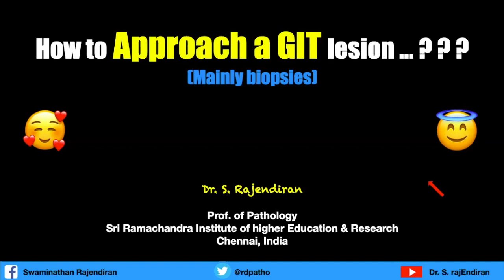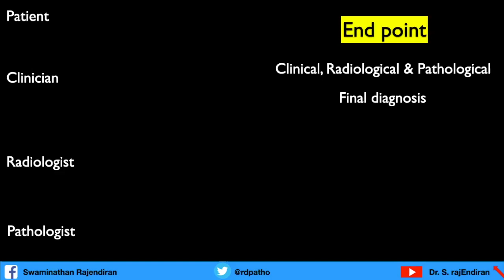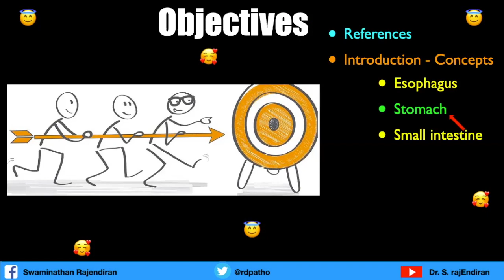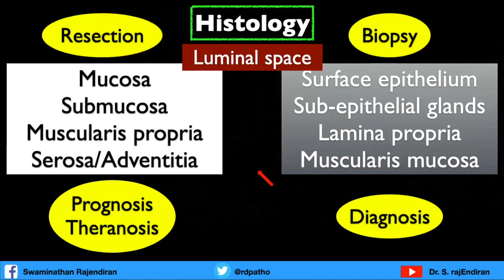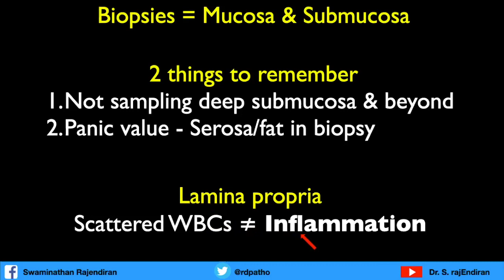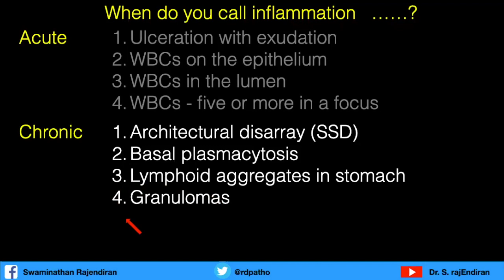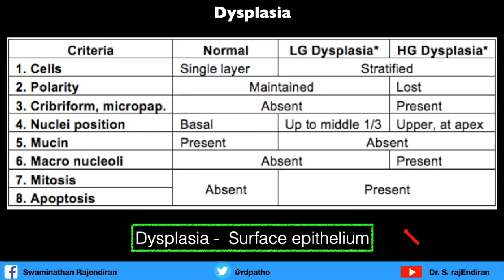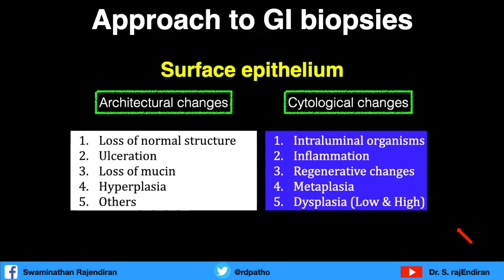How to approach GIT lesions?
Another one in "Read & Lead" series ...

Morphology based video to cover the basic concepts starting from histology of GIT. At the end you will have a good GUT feeling to deal the GI biopsies and other types of GI specimens enjoyyyy ...